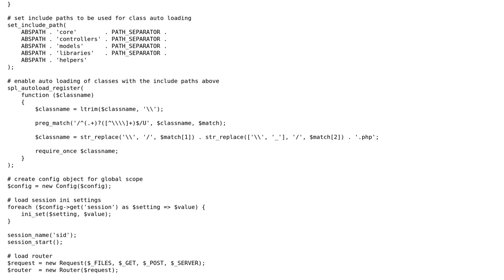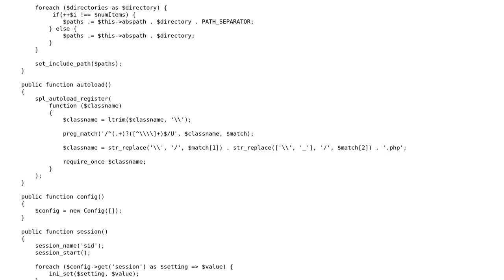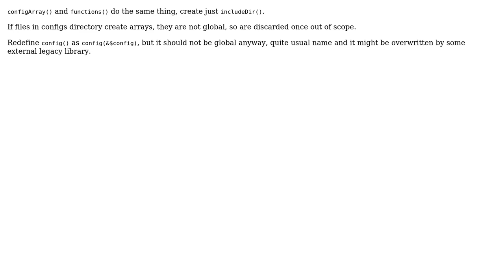Converting bootstrap file from procedural code to OOP (2 Solutions!!)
Converting bootstrap file from procedural code to OOP

With thanks & praise to God, and with thanks to the many people who have made this project possible! | Content (except music & images) licensed under CC BY-SA | Music | Images & others | With thanks to user syb0rg user Marek user Madara's Ghost user Kid Diamond and the Stack Exchange Network Trademarks are property of their respective owners. You are responsible for your own actions.